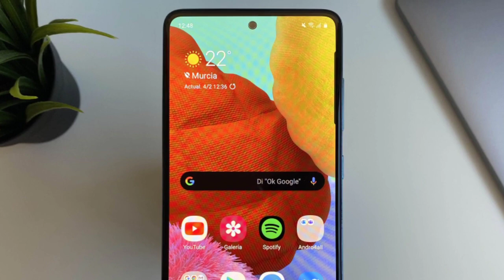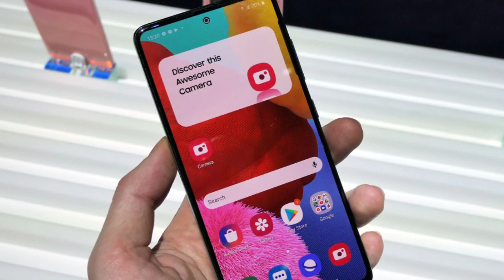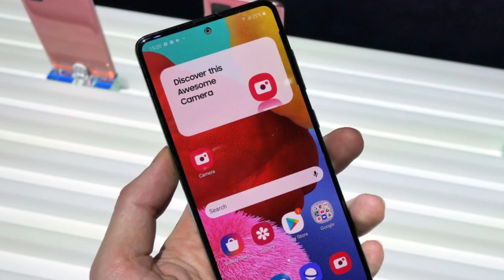Samsung Galaxy M31s Vs Samsung A51 Comparison💥 || Which Is Best Under 20k🤔